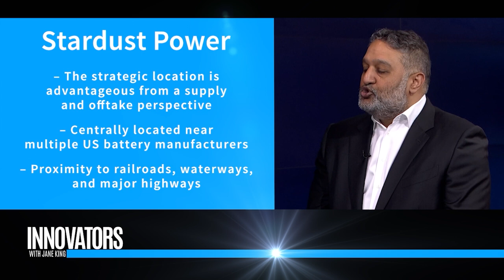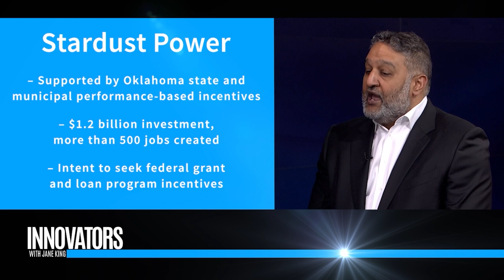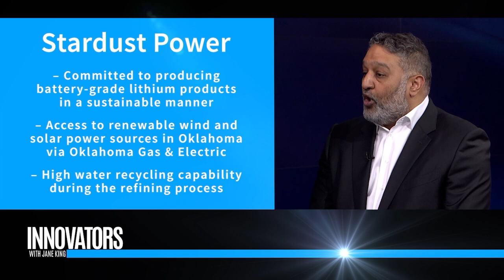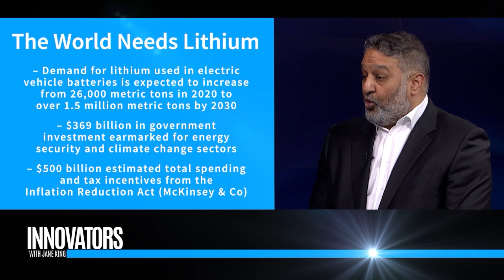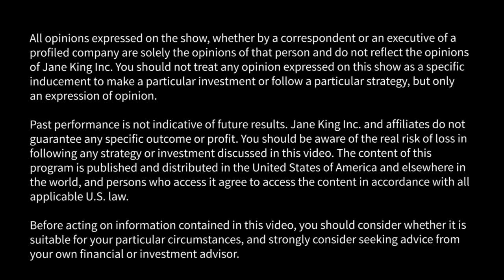Stardust Power: Contributing to U.S. Energy Independence with Production of Battery-Grade Lithium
Jane King interviews Roshan Pujari, Founder & Chief Executive Officer, Stardust Power.

Stardust Power LLC is a North American lithium company focused on developing a vertically integrated lithium refinery. Located in Muskogee, Oklahoma, their facility is designed to produce up to 50,000 tons of battery-grade lithium annually. They aim to contribute to U.S. energy independence by sourcing lithium from American brine sources and implementing sustainable practices throughout their operations.